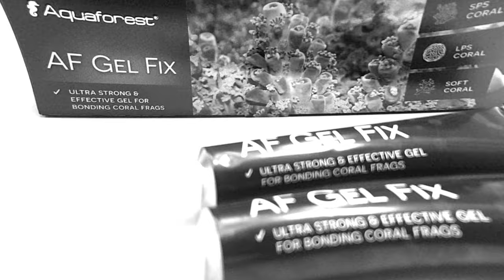New AF Gel Fix. Perfect glue for coral frags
Check out the fresh video on how to use the new version of AF Gel Fix. 💪This glue is simply perfect for gluing small elements like coral frags! 🤩
➡️dense & easy to use
➡️ultra-fast bonding
➡️perfect for small elements
➡️safe for aquatic animals